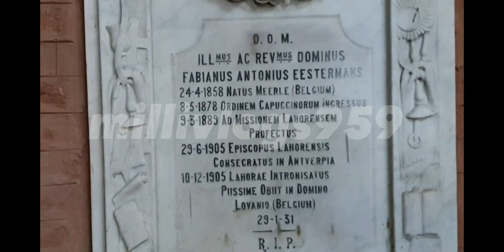Visit The Most Beautiful Church Of Lahore | Sacred Heart Cathedral ❤️ ✝️